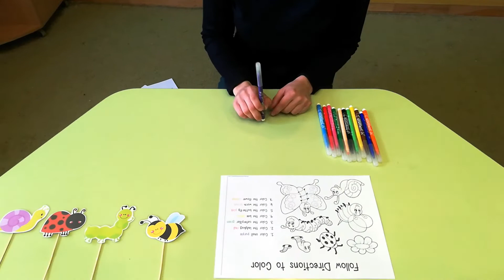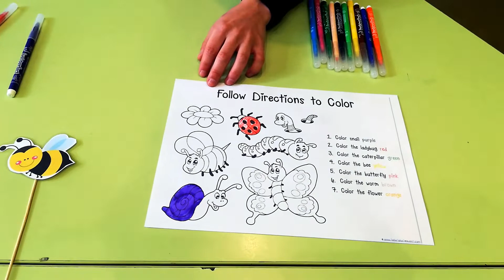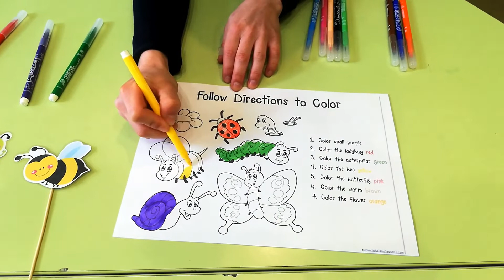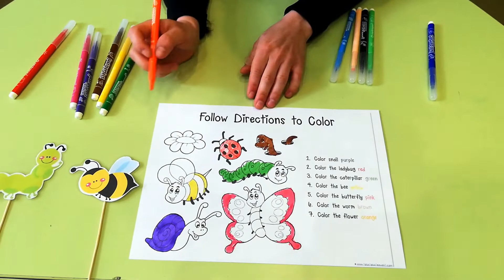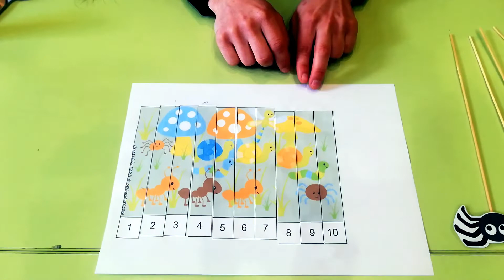Insects for tots